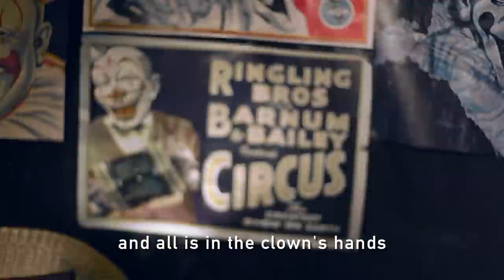Siren - Short Film - SHOT FOR JUST $1.5K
I've shot this video in 2011 for just $1,5k. It proves that you don't need much money to do your movies.

I'm fundraising for a new project.
Please contribute:
BTC: 1MLAAU2LznqEKQQp86LD6SRmivr2rmvjBg
ETH: 0xbc3a6eb16199Df922A5f923075D4CbCf61eA8B9B